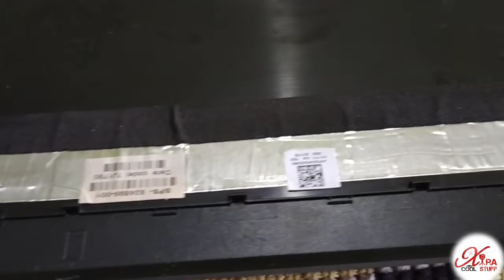How to Replace HP Laptop Back Panel? Complete Installation Video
HP Back Panel Installation

Jivaa Infotech Laptop led Top Panel Back Cover for hp Pavilion Hp15bs 15-bs 15-bw 15q-bu 250 g6 Non Glossy mat Finish Black Panel L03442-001 with Bazzel with Hinges with Hinge Cap Features & details

100%Brand New30:days Replacement Warranty (No Warranty On Damage)Laptop led Top Panel Back Cover for hp Pavilion Hp15bs 15-bs 15-bw 15q-bu 250 g6 Non Glossy mat Finish Black Panel L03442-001 With Bazzel With Hinges With Hinge Cap Product information Brand : Generic
Manufacturer : Jivaa Infotech
Item part number : Part Number
Has Auto Focus : No
Programmable Buttons : No